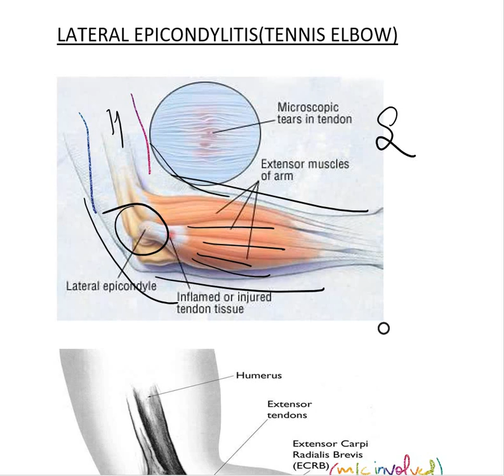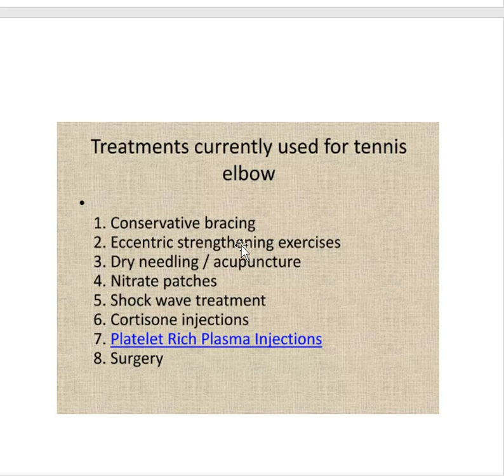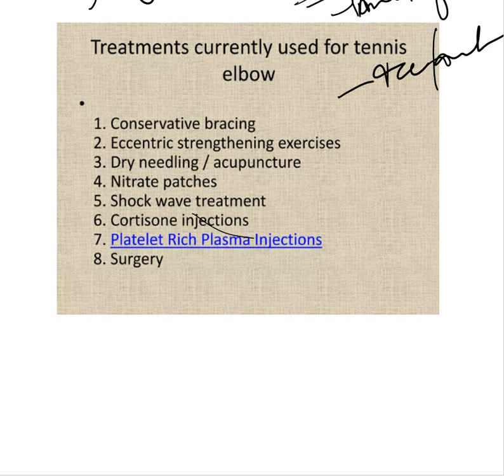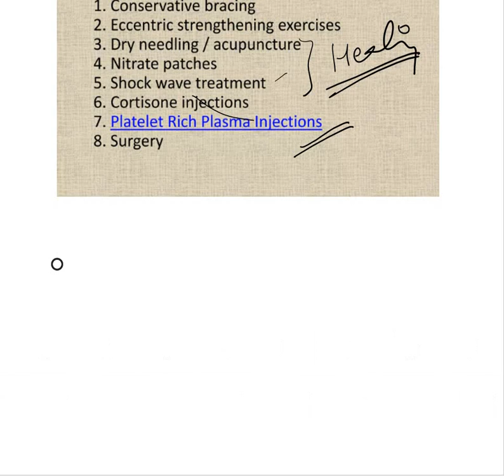lateral epicondylitis, tennis elbow explained in detail